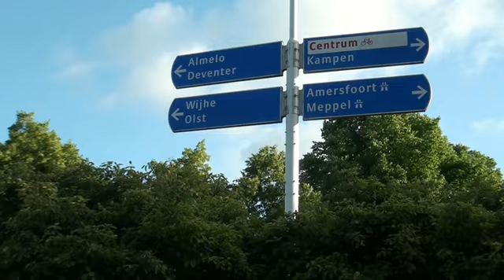De halve marathon van Zwolle 2014.